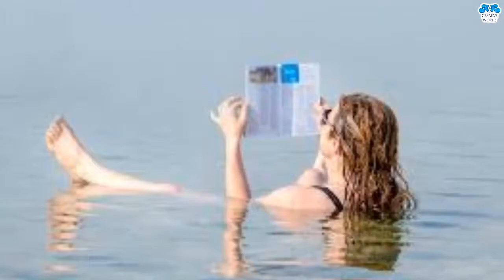5 interesting facts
5 interesting facts